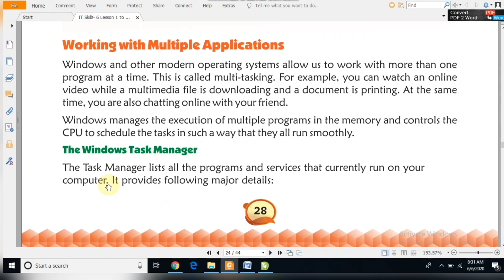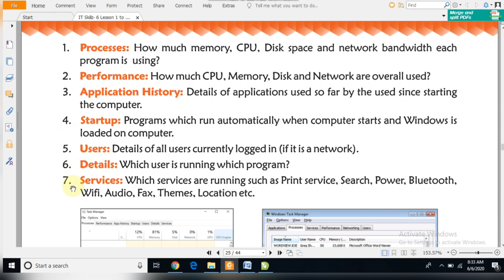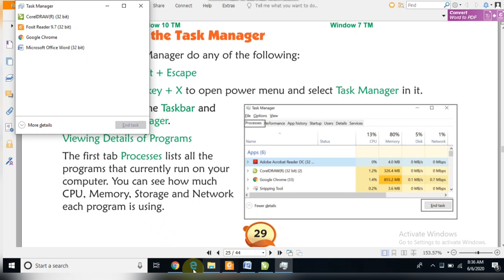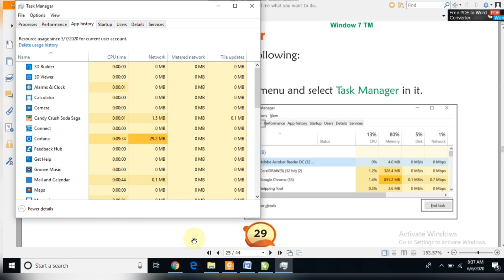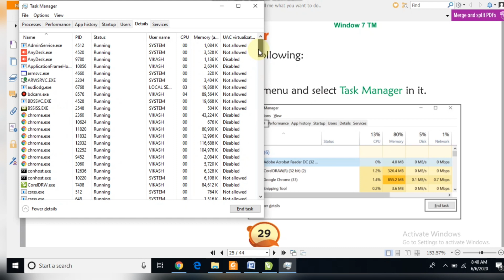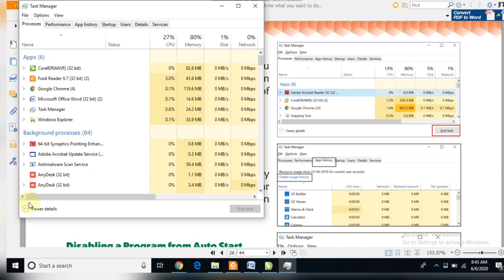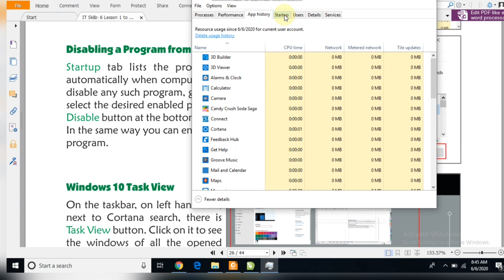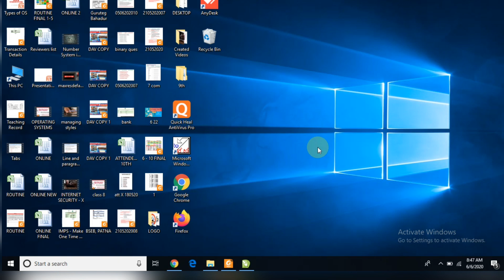Windows 10 Task Manager Tricks You Should Know! 2020 ll How to open Task Manager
In this series we will explore the task manager in Windows 10. A brief tutorial on how to use Task Manager in Windows 10 to identify resource utilization and potential problems in your computer. Learn what is slowing the computer down, what applications are running on startup automatically and how to disable them plus a lot more.